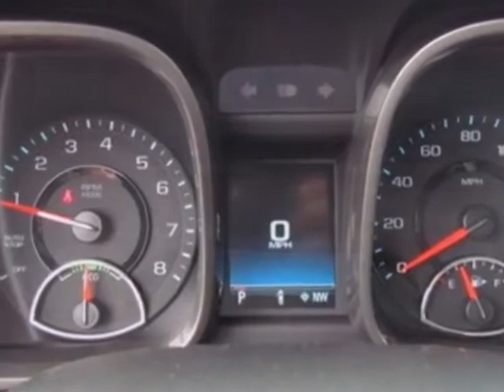2013 Chevrolet Malibu 4dr Sdn ECO w/1SA Sedan - Charlotte, NC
City Chevrolet New Inventory, Charlotte, NC - Chevrolet Malibu ECO 1SA